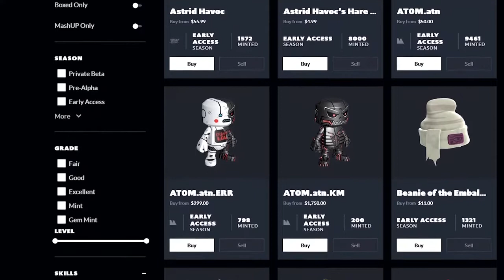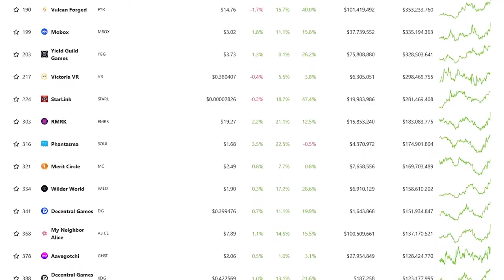BLANKOS BLOCK PARTY - JEU NFT - Play To Earn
▬▬▬▬ 💡 Liens Utiles 💡 ▬▬▬▬▬▬▬

▬▬▬▬ 🛠 INFO 🛠 ▬▬▬▬▬▬▬

▬▬▬▬▬▬▬ Nos recommandations  ▬▬▬▬▬▬▬

▬▬▬▬▬▬▬▬▬▬▬▬▬ DISCLAMER ▬▬▬▬▬▬▬▬▬▬

 ▬▬▬▬▬▬▬▬▬▬▬▬▬ INFOS ▬▬▬▬▬▬▬▬▬▬▬▬▬